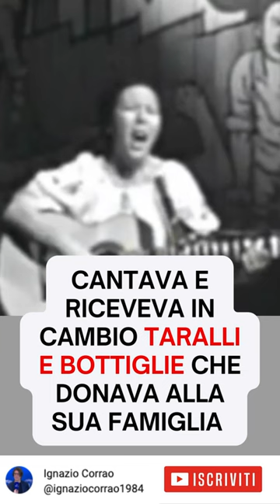Rosa Balistreri, la difficile storia di una grande voce siciliana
Rosa Balistreri, la difficile storia di una donna siciliana.